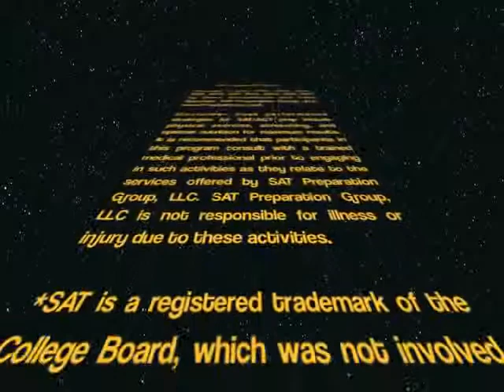Recommended Books for the SAT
SAT Prep Group recommends books to help study for the SAT.
today for more free SAT study materials!